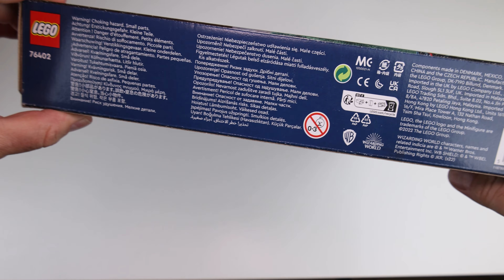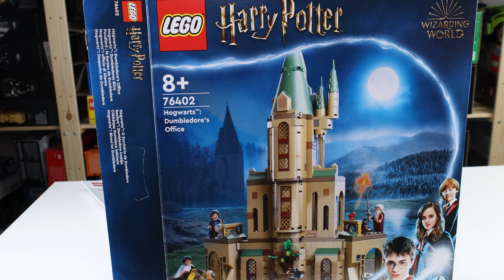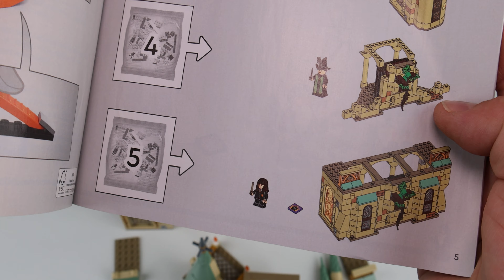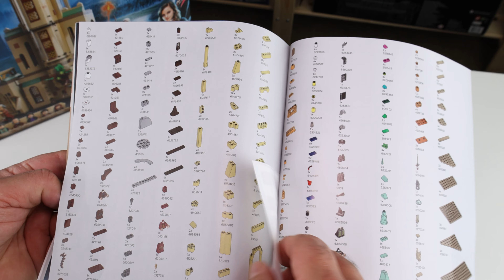Review: LEGO Hogwarts Dumbledores Büro (Harry Potter Set 76402)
Das letzte Set von den Juni 2022 Harry Potter Neuheiten bei LEGO nun in der Besprechung. Es ist das zweitgrößte Hogwartsset seit dem Reboot. Ob es sich lohnt?